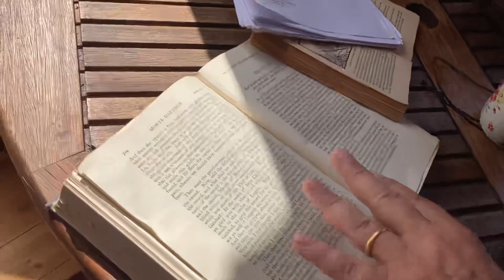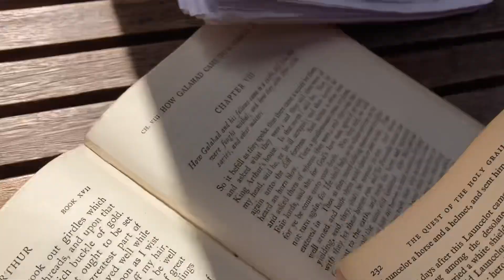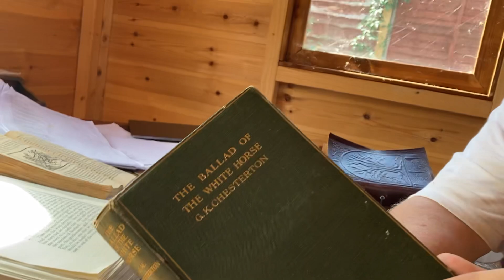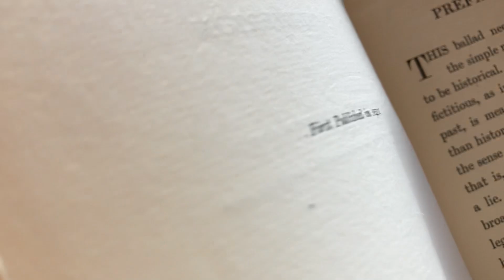Of Alfred and Arthur!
I return at last to my Arthurian poem, with a little inspiration from Chesterton’s Alfred poem!
If you wish, you can encourage me with cake and coffee